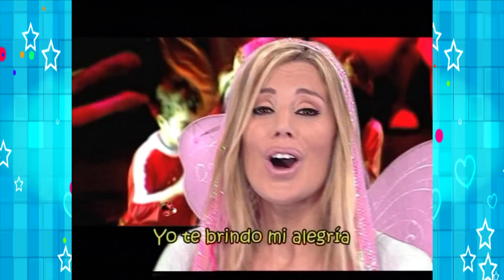Yo te Doy mi Corazón | Panam y Circo | Canciones infantiles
Letras de Yo Te Doy Mi Corazón de Panam

Yo te brindo mi alegría
Yo me muestro como soy
Vos me diste tu energía
Ayer nadie me creía
No hay mejor día que hoy
Que los sueños se te cumplen
Ya no es una novedad
Si lo sueñas con firmeza
Puedes tener la certeza
Se te hace realidad

Yo te doy mi corazon, Cuidalo
Que al tuyo con mi amor, te lo cuido yo
Que al tuyo con mi amor
Te lo cuido, (te lo cuido)
Te lo cuido yooo

Cuando siento tu ternura
Siento el corazon que late
Y me dice con cosquillas
Es tu sueño el que brilla
Sigue, sigue adelante

Te lo cuido yooo (x2)